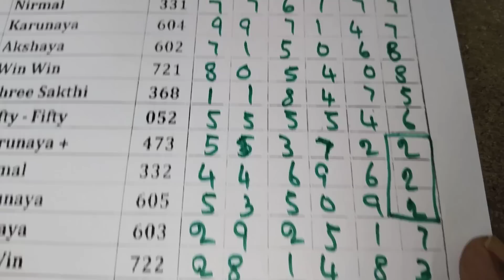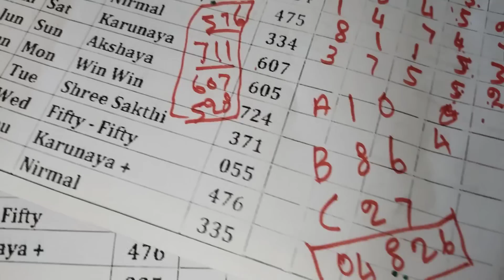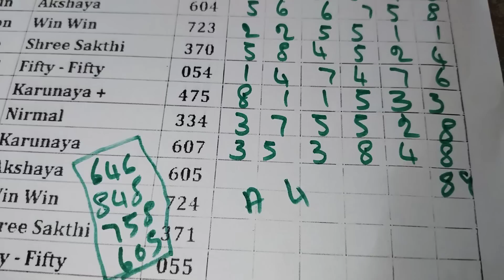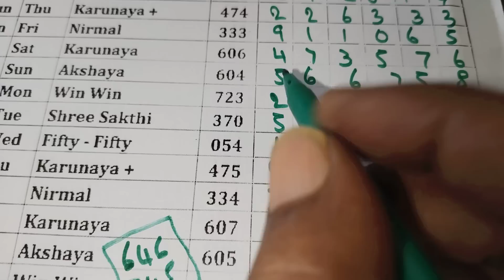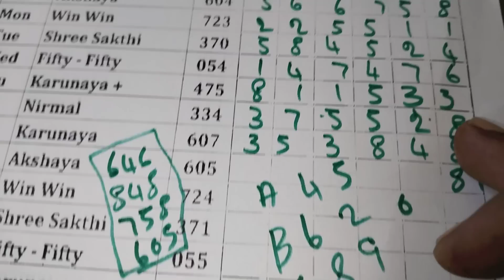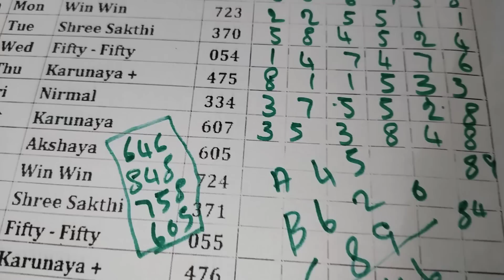kerala lottery guessing திங்கள் கிழமை win w draw சிறப்பு கணிப்பு